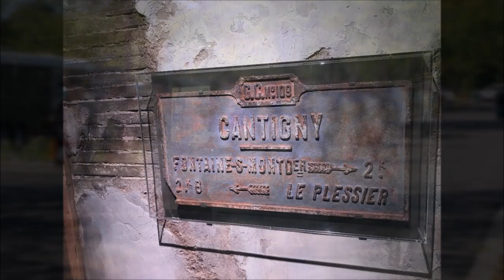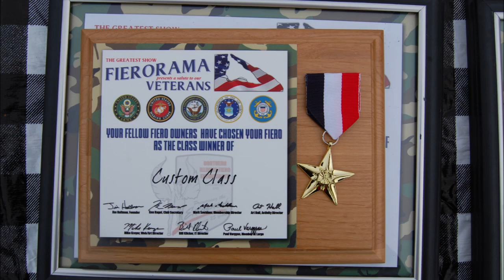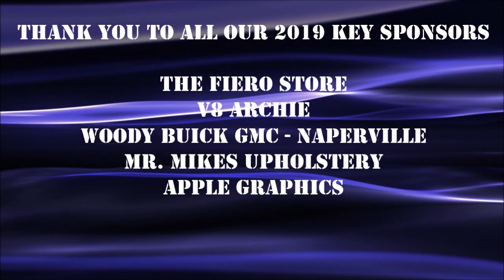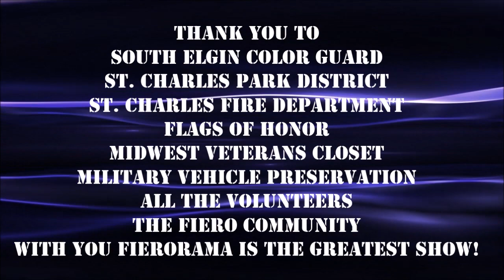24th Annual Fierorama - A Salute to our Veterans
This video is a produciton of the Northern Illinois Fiero Enthusiasts. No copies of any part of this video may be, distributed, or sold without the prior consent of N.I.F.E. "Pontiac," "Fiero." the Pontiac symbol, and the Fiero Badge are all trademarked by General Motors Corporation. N.I.F.E. is not responsible for any information provided herein. Any and all adjustments made or information acted on are done at the sole risk of the individual. Your personal information is used only for conducting club related business by the board members of this club.